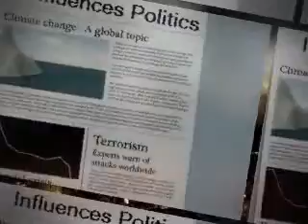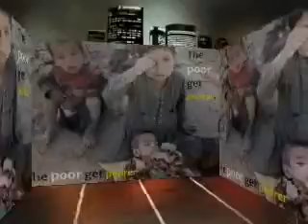My Edited Video